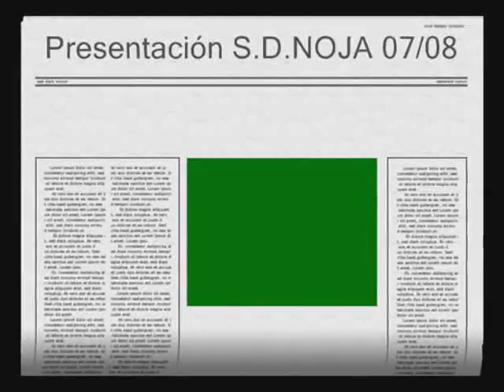Sociedad Deportiva Noja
Presentacion de la Sociedad Deportiva Noja de la Temporada 2007/2008